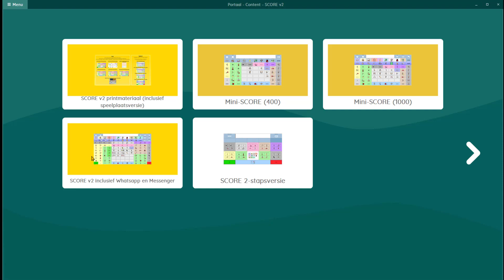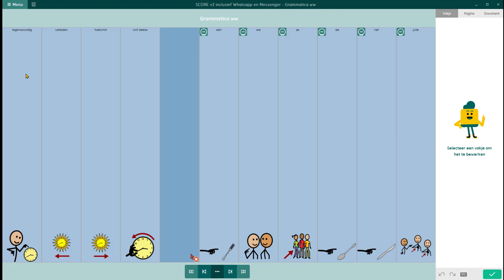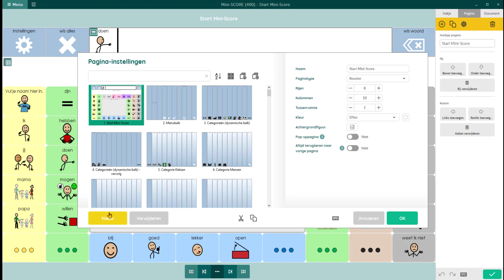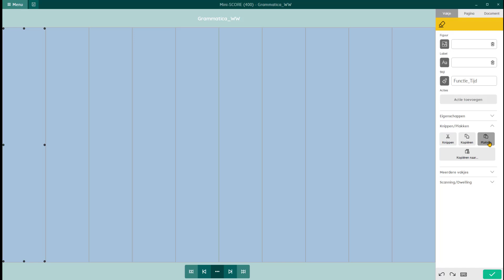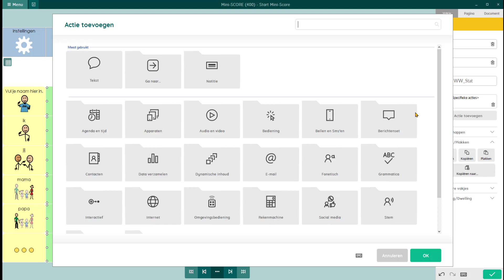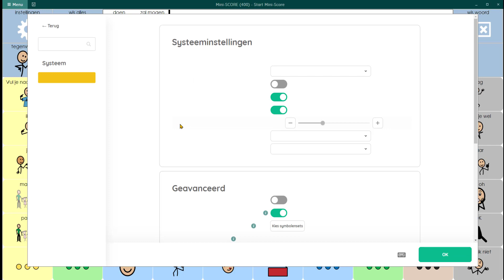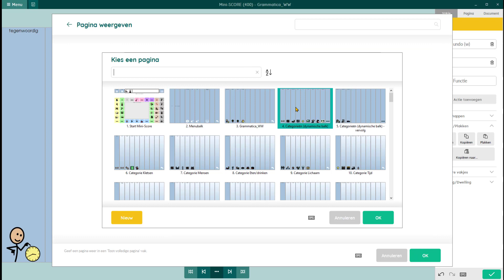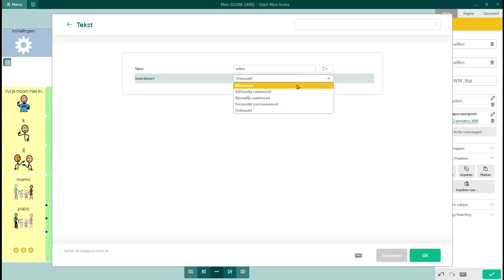Mini SCORE - Grammatica integreren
Mind Express 5 heeft heel wat grammaticale mogelijkheden. Misschien ervaarde je dit reeds in de volledige versie van SCORE of zag je dit in de video 'SCORE v2 in ME5-Grammatica (pre en post)' op dit YouTube-kanaal

Wil je ook met grammatica aan de slag in Mini-SCORE? Dan kan deze schermopname mogelijks informatief zijn.